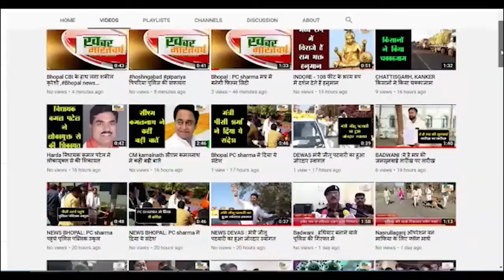जोबट (आलीराजपुर) :मतदान करने के लिए पूर्व केबिनेट मंत्री दर्जा प्राप्त संत कम्प्यूटर बाबा जोबट पधारे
कांग्रेस प्रत्याशी महेश पटेल के लिए जोबट नगर में कांग्रेस के पक्ष मे मतदान
 प्रभारी ओम सिलावट उनके स्वागत के लिए अपनी टीम ओर युवा साथियो के साथ उपस्थित
          ओम सिलावट ने कम्प्यूटर बाबा को उनके विश्राम निवास पर ले गए और उनका आशीर्वाद लिया